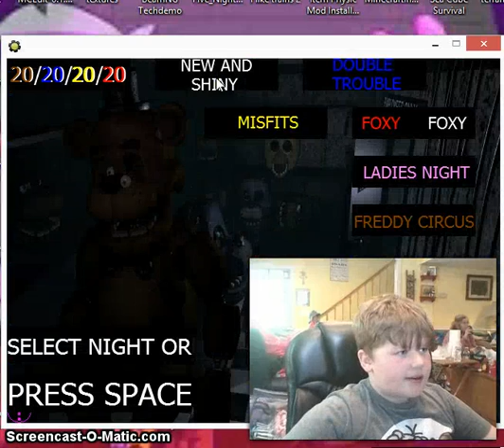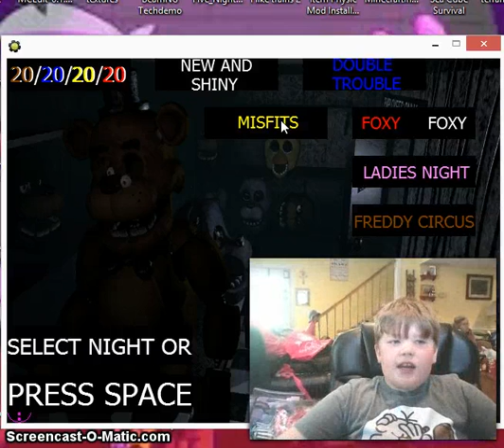FNAF2 PAC MAN good wins!